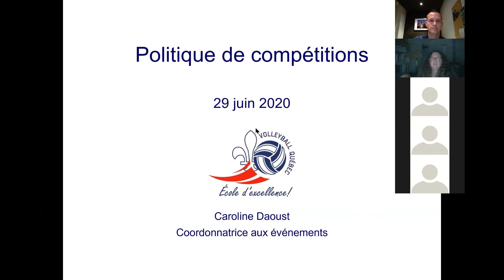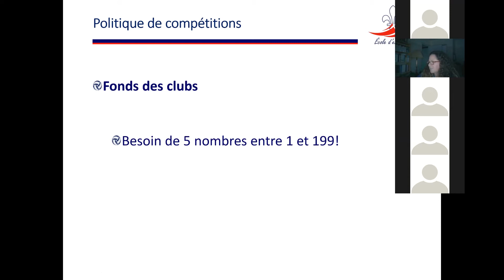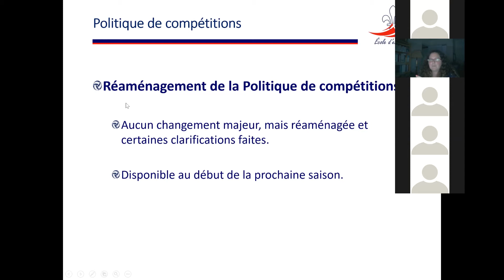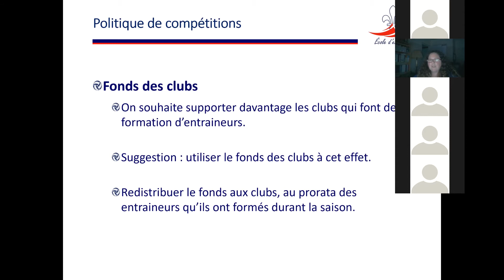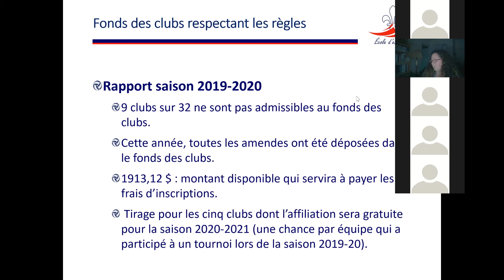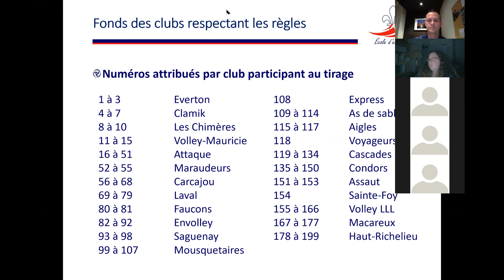Forum 2020 - Partie 3 : Politique de compétitions et tirage du fonds des clubs